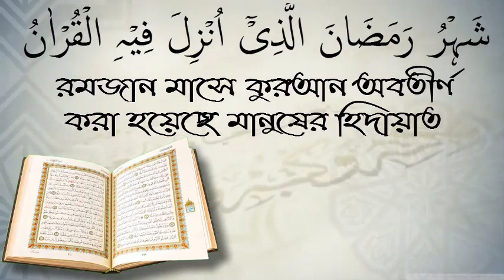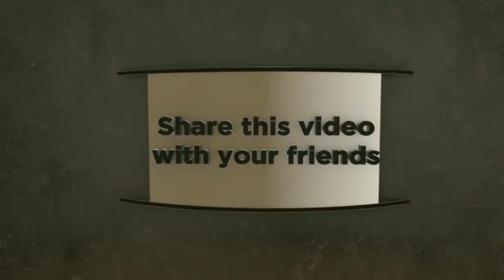আহলে হাদিস সম্মেলন ২০১৯ইং প্রফেসর ড.মুহাম্মদ আসাদুল্লাহ আল-গালিব